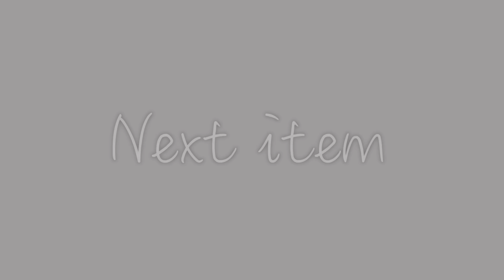【ZARA】アイドル卒業して太ったかもしれない。。。。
こんばんは！アカリンです！
久々のZARA購入品です！
まじで入らないかと思ってあせったーーー

吉田朱里ファンクラブ❤︎
ここでしか見れない私を知ってください❤︎

プロデュースコスメブランド
【B IDOL】

Twitterで アカリンの女子力動画リク
でリクエストのリプもお待ちしてます♡

NMB48 吉田朱里 ビューティーフォトブック
IDOL MAKE BIBLE @アカリン２
Amazon